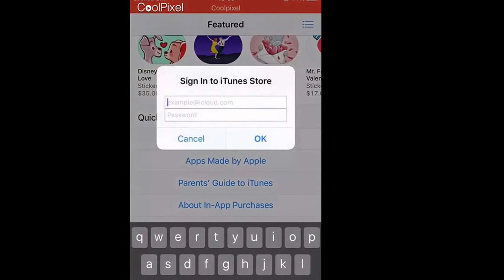New download plug pocketmine for minecraft and minecraft pe from App Store 2017